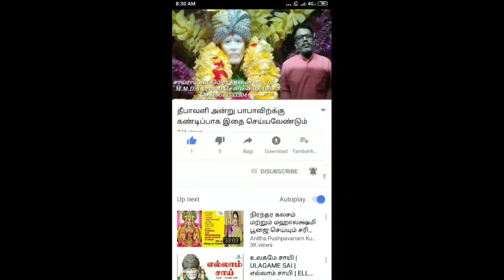உங்கள் பிள்ளையின் எதிர்காலம் சிறப்பாக இருக்க வேண்டும் என்பவர்கள் மட்டுமே இந்த பதிவை பாருங்கள்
This post is only for those who want your children's future to be better

சாய் பிரார்த்தனை சேனல் தொடர்ந்து பாருங்கள் பாபாவை பற்றிய தகவல்கள் தெரிந்து கொள்ளுங்கள்